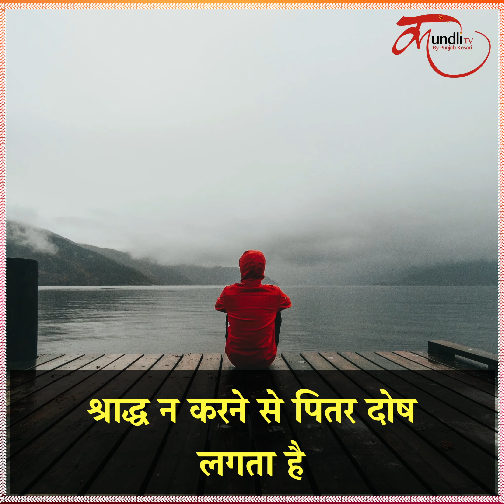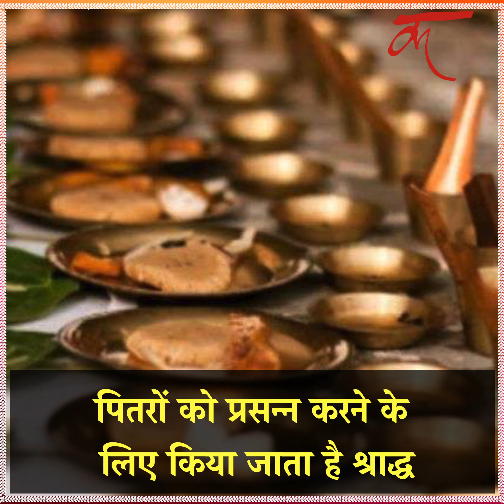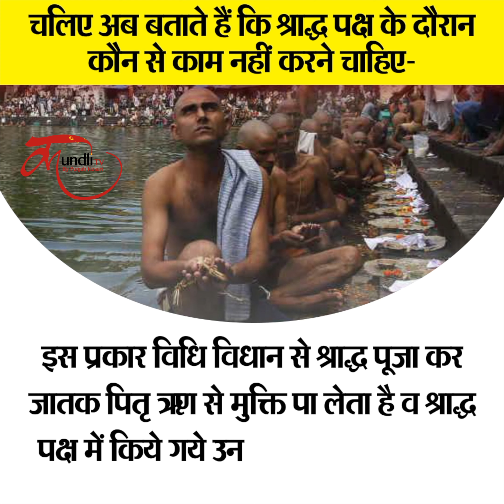Pitru Paksha 2021: आज से शुरु हुए श्राद्ध, इस दौरान भूलकर भी न करें ये काम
पौराणिक ग्रंथों में वर्णित किया गया है कि देव पूजा से पहले जातक को अपने पूर्वजों की पूजा करनी चाहिए...पितरों के प्रसन्न होने पर देवता भी प्रसन्न होते हैं...यही कारण है कि भारतीय संस्कृति में जीवित रहते हुए घर के बड़े बुजुर्गों का सम्मान .और मृत्योपरांत श्राद्ध कर्म किये जाते हैं... इसके पीछे यह मान्यता भी है कि यदि विधिनुसार पितरों का तर्पण न किया जाये तो उन्हें मुक्ति नहीं मिलती... और उनकी आत्मा मृत्युलोक में भटकती रहती है... ज्योतिषशास्त्र में पितृ दोष काफी अहम माना जाता है...जब जातक सफलता के बिल्कुल नजदीक पहुंचकर भी सफलता से वंचित होता हो...